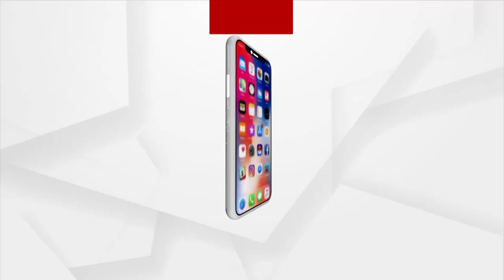ସାର ଅଭାବକୁ ନେଇ ତାତିଲେ ଚାଷୀ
କେନ୍ଦ୍ରସରକାର ଦେଉଛନ୍ତି ଯଥେଷ୍ଟ ସାର କିନ୍ତୁ ଓଡିଶା ସରକାର କହୁଛନ୍ତି ରାଜ୍ୟରେ ସାର ନିଅଣ୍ଟ ।